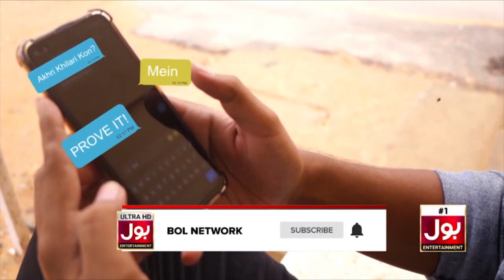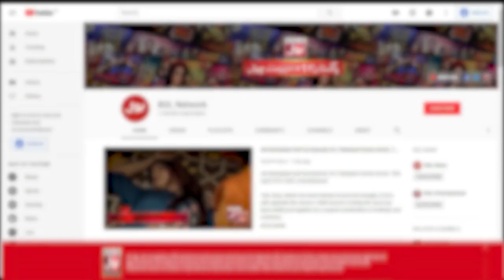Mathira Flirting With Shamoon Abbasi In Live Show | The Insta Show With Mathira | BOL Entertainment